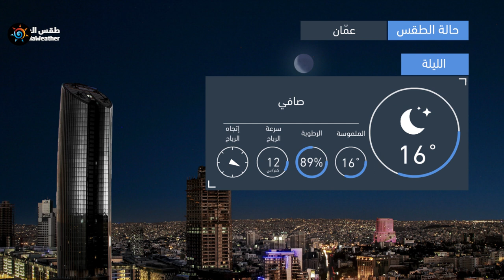طقس العرب | طقس الغد في الأردن | الجمعة 2020/6/26